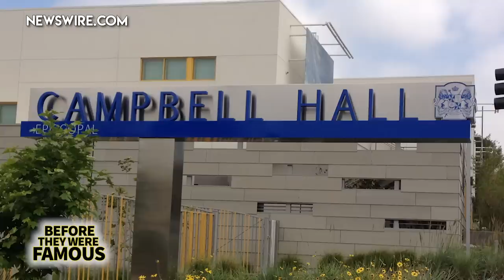Austin McBroom | Before They Were Famous | Before The Ace Family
Born on 20th May 1992, Austin McBroom’s hometown is in Palmdale, California, United States. He holds American citizenship and belongs to multi-racial American ethnicity. The 26 years old web sensation will be turning 26 years in this May 2019. His zodiac sign is Taurus. He has a brother named Landon, but the information about his parents are confined. Austin McBroom is back in the news for the birth of his son, whose name we just found out is Steel.